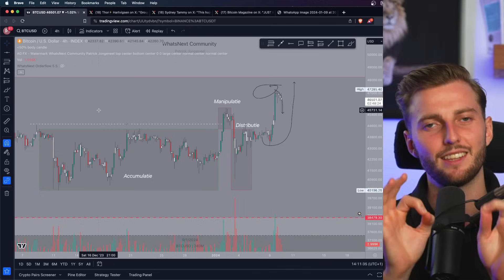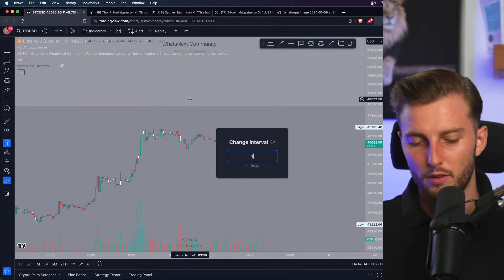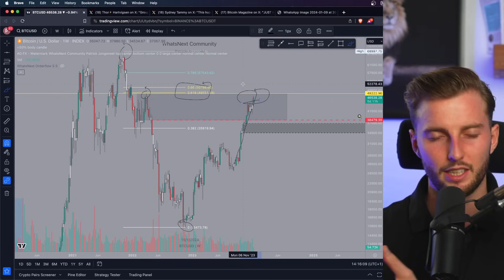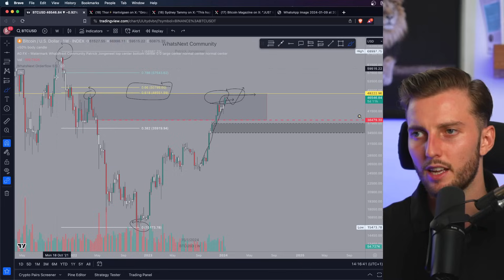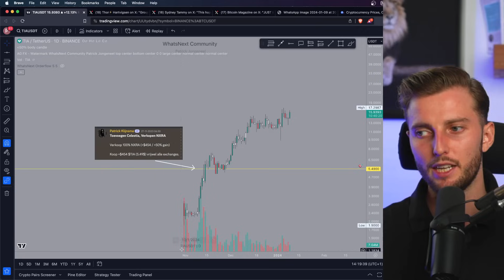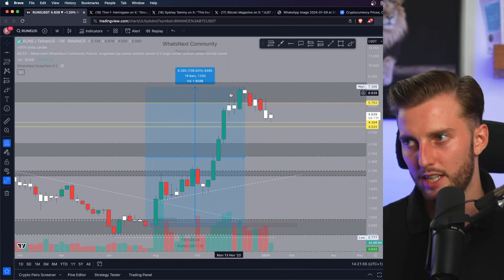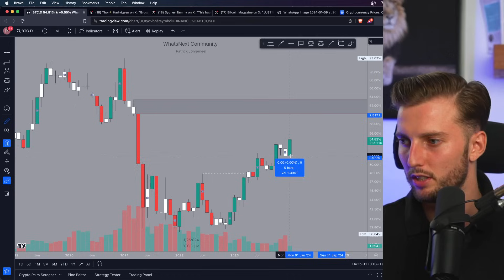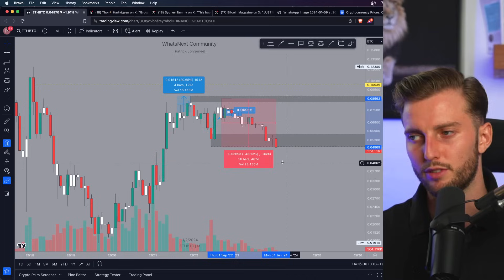BITCOIN ETF + 4 Altcoins voor BULL RUN 2024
De Bitcoin Spot ETF: al weken praten we erover en morgen komt er eindelijk een update! Ben jij voorbereid op wat komt?

We zetten 2024 goed in met een volledige Crypto Markt Update waarin we Bitcoin bekijken en de huidige situatie omtrent de Bitcoin ETF die op komst is.
Verder geef ik ook mijn mening over de algemene Crypto Markt en deel ik mijn strategie voor het uitkiezen van de juiste Altcoins in 2024. Heb jij deze al?

📈 Gemakkelijk meester van de markt in 15 minuten per dag?

💲 EXCHANGE KORTINGCODES 💲

00:00 - Bitcoin Spot ETF Aankondiging
00:18 - Bitcoin Analyse: "The Power of Three"
03:20 - Hoe gaat Bitcoin reageren op ETF?
05:00 - Bitcoin Target Levels
05:50 - Altcoins gaan Zakken?
06:25 - Mijn Altcoin Verwachting voor Bull Run 2024
07:15 - Altcoin Gem #1
08:05 - Altcoin Gem #2
08:30 - Altcoin Gem #3
09:40 - Altcoin Gem #4
11:15 - $ADA VS $XRP
12:25 - Bitcoin gaat het Voortouw Nemen!

Alle informatie vermeld in de video’s van Whatsnext Crypto en op andere sociale media kanalen van Whatsnext Investment Community is geen financieel advies. U bent zelf verantwoordelijk om onderzoek uit te voeren naar investeren en traden in de Crypto markt of andere financiële markten. Het investeren in Cryptocurrencies brengt financiële risico’s met zich en U moet zich er bewust van zijn dat de mogelijkheid bestaat om geld te verliezen. Investeer dan ook enkel met geld dat U kunt missen. Investeer dan ook nooit zonder eerst een goed financieel plan samen te stellen. Zorg ervoor dat je de Crypto markt altijd benaderd vanuit rationaliteit en niet vanuit emoties. Niemand binnen het Whatsnext Investment team kan dan ook verantwoordelijk gesteld voor geleden verliezen.